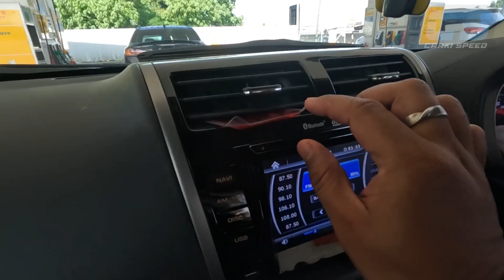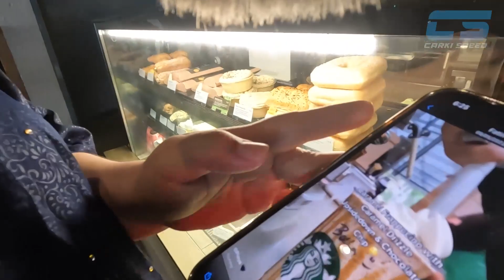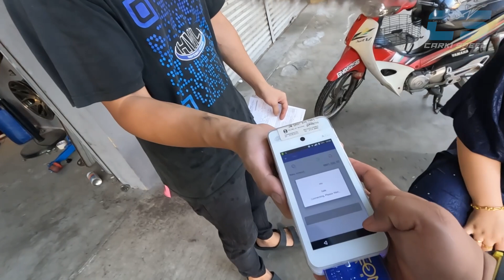RAYAKAN LAH JUGA KERETA KAU ! TUKAR SPORTRIM RAYA UNTUK KERETA ! INSPURA MYVI KING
Bagi aku kalau bajet korang kurang .. boleh slow-slow buat .. sebab kereta korang pernah bahagiakan korang .. jadi kalau dah buruk tu jangan lah dibuang ye .. cantikkan balik .. korang ni tak .. balik raya balun 12 jam atas jalan sikit punye jaga cuci kereta pon malas .. hahahaha ..